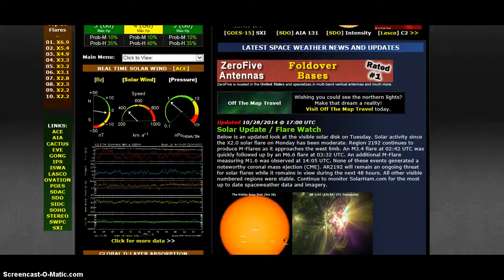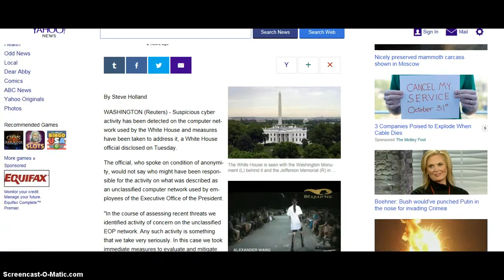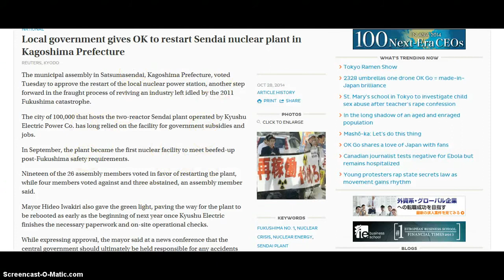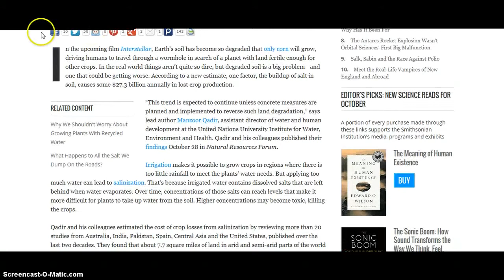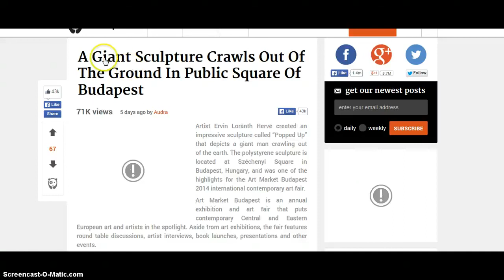6th X Flare, 6 1 Tonga, NASA Rocket Explodes!! 10 28 2014 YouTubevia torchbrowser com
Published on Oct 28, 2014
Serious Smish News